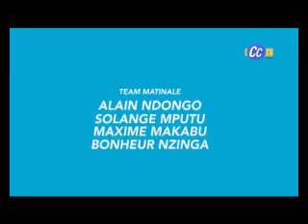URGENT !!! REMÈDES CONTRE LES INFECTIONS PARTANT DE LA NOURRITURE